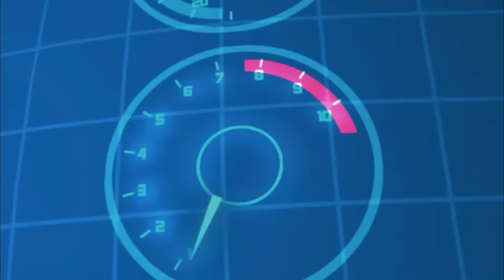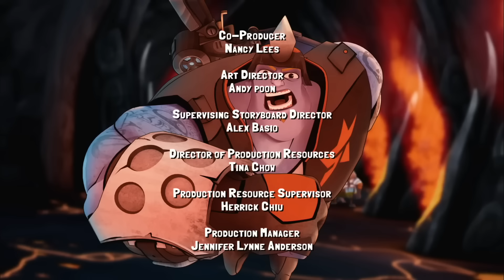Return of the Elementals | Slugterra | Video for kids | WildBrain Superheroes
A new member has joined Eli and the Shane Gang! Junjie, once the protector of the Eastern Caverns, is a master of the slugslinging art of Slug Fu. But even with the power of five slingers, the Shane Gang find themselves in over their heads as they race across the 99 caverns in search of the legendary elemental slugs. The five elementals are ancient slugs of great power, and the ancestors of all slugs found in Slugterra today. In the wrong hands, they could bring Slugterra to the brink of destruction. So when an evil alliance starts hunting down the elementals, Eli and his friends—old and new—take off in pursuit of the greatest threat their world has ever faced.